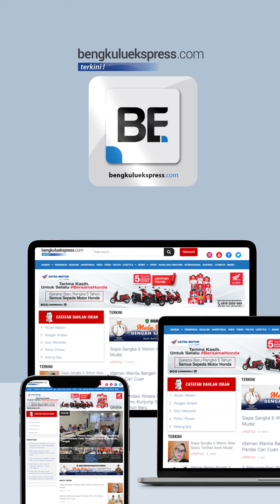Viral di medsos, seorang ibu marah marah saat ditagih hutang | Flash News